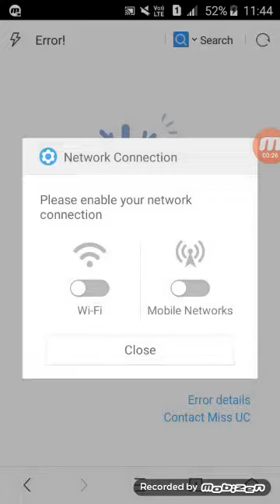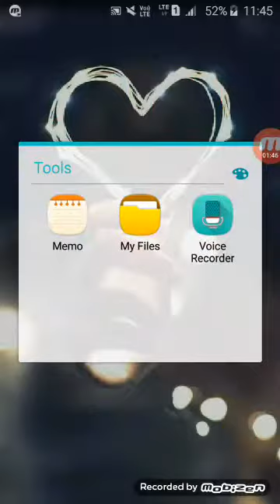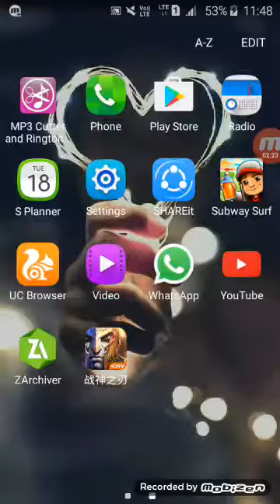How to download god of war